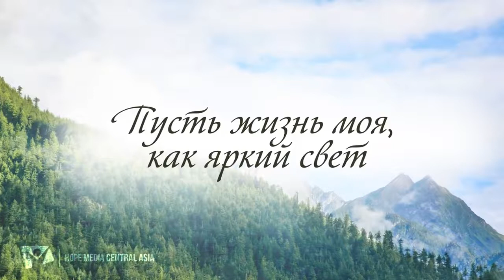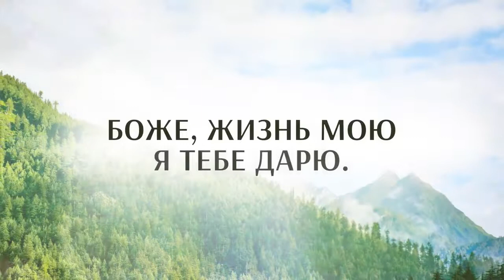Песня о Боге 67 (Падневичи)